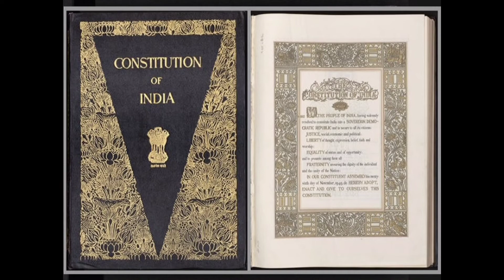REPUBLIC DAY.How It's Formed Detailed History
Celebrating🎉🎊 10000000 views. 10 Million  views.

ganeshuniverse in google.
@Ganesh Universe
Guys all of you please support me Just by doing
  to my channel.
This video is only for education and motivating Purpose